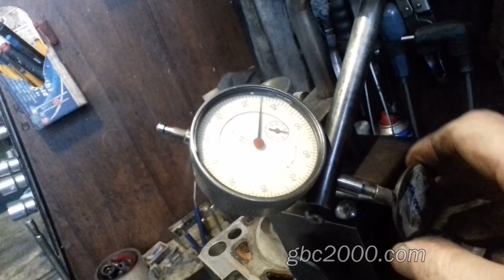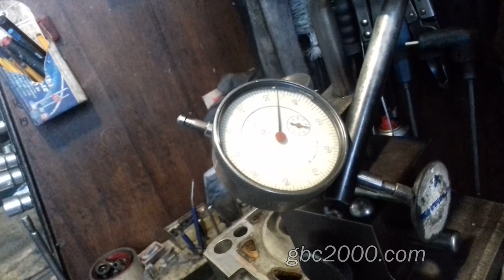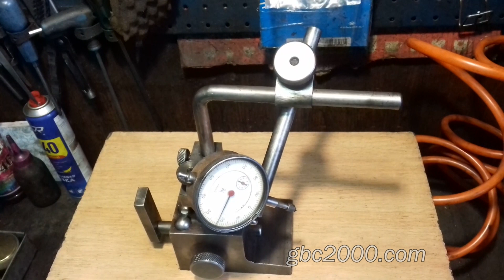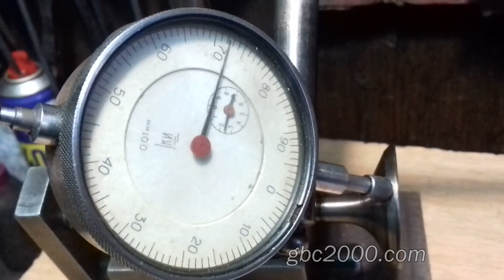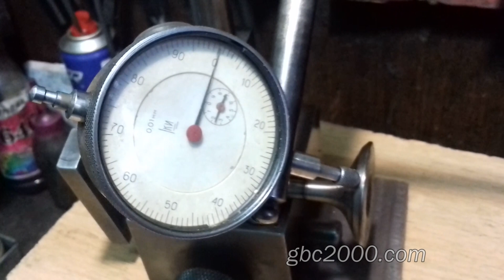Восстановление ремонт гнутого клапана измерение биения прибор своими руками размер bent valve repair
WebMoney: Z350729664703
Восстановление ремонт гнутого клапана измерение биения прибор своими руками основные размеры индикатора bent valve repair.
Очередное видео о несоосностях в сопряжениях ГБЦ. В данном случае о биение клапана.  Ещё в этом ролике мы покажем и расскажем о нашем самодельном индикаторе, которым мы меряем биение клапана.
В эксплуатации головки блока возникает целый ряд неисправностей, связанных с дефектами клапанов. Помимо прочих дефектов, нередки случаи деформации стержня клапана вследствие удара поршня по незакрывающемуся клапану (например, при обрыве ремня ГРМ, превышении максимальной частоты вращения и в иных случаях)
Биение тарелки клапана относительно оси вращения т.е. своей ножки, не должно превышать 2 – 3 сотки мм., что является допустимым, и составляет половину рабочего зазора клапана в направляющей втулке.
Если наблюдается превышение этого параметра, то биение клапана, при малых отклонениях до 5 соток можно исправить путем шлифовки фаски тарелки клапана. При более конкретных биениях можно попробовать подровнять тарелку. По большому счету, все такие деформированные клапаны подлежат замене, однако, в некоторых случаях, если придерживаться определенных правил, их удается восстановить. Разумеется, восстановление деформированных клапанов является крайней мерой и может использоваться только в исключительных случаях, когда не удается найти новые клапаны. Для этого необходимо править только впускные клапаны, биение тарелки которых составляет не более 4 десяток. Выпускные клапаны при работе двигателя испытывают значительно более высокие нагрузки, а их материал часто менее пластичен. Поэтому при деформации или при восстановлении может возникнуть трещина, которая под действием высоких нагрузок (и температур) быстро приведет к поломке клапана со всеми вытекающими последствиями. При большем биении, свыше тех 4 десяток, во время правки возможен вариант разрушения клапана.
Кардинальный способ правки тарелки клапана достаточно легко делается в патроне токарного станка. Чтобы не повредить стержень, необходимо зажимать его кулачками патрона через картон или плотную бумагу. Далее легкими ударами медным молотком или алюминиевой болванкой, как в нашем случае, по соответствующему краю тарелки в направлении вдоль оси стержня производится правка. Практика показывает, что при деформации (торцевом биении) тарелки менее 0,3+0,4 мм правка без больших затрат времени позволяет добиться биения и тарелки и фаски около 0,03 мм. Этого достаточно, чтобы далее просто притереть клапан к седлу с помощью абразивной пасты. Еще раз подчеркну, что описанный способ ремонта клапанов не обеспечивают высокую надежность двигателя. Поэтому однозначно лучше отказаться от такого ремонта в пользу замены клапанов. Клапаны, которые бьют 5 соток и менее, как я уже говорил, мы исправляем на шлифовальном станке.
Часто спрашивают почему нельзя шлифовать клапаны с большим биением, которые мы ровняем в патроне. Отвечу сразу здесь, чтобы потом не отвечать в комментариях. Во-первых, шлифование займет уйму времени, сил и средств. Но это малая часть беды. Основная состоит в том, что, шлифуя такой клапан, мы с одной стороны вышлифовываем тарелку клапана сильнее и намного больше, чем противоположную. Т.е. в этом месте тарелка клапана будет сильно утончена и в последствии в этом месте клапан будет перегреваться и прогорит.
Как правило, биение тарелки клапана невозможно определить на глаз. Визуально погнутость клапана можно увидеть только в случаях конкретной «встречи» клапанов с поршнем или между впуском и выпуском. В иных случаях, на глаз сделать подобное невозможно.  К примеру: вы не увидите визуально биение клапана в одну десятку. А этот параметр очень важен. Если клапан гнут на десятку, то тарелка клапана не приляжет плотно к седлу клапана, а значит в цилиндре не будет компрессии. Последствия, я так понимаю, объяснять не стоит.
Биение, как я рассказывал ранее, 2 – 3 сотки допустимо и является половиной рабочего зазора клапана в направляющей втулке.
А вот для того чтобы увидеть превышение параметра биения и понять какой клапан погнут мы и используем наш индикатор.